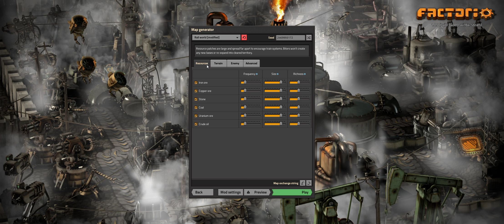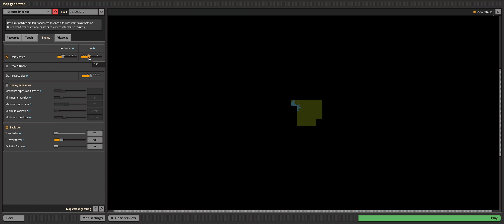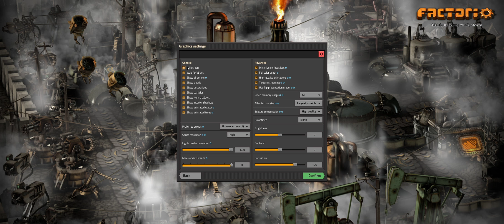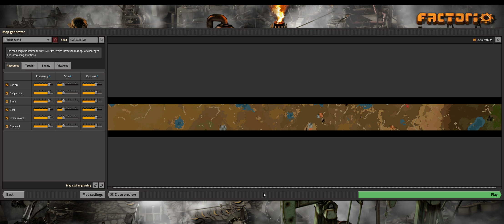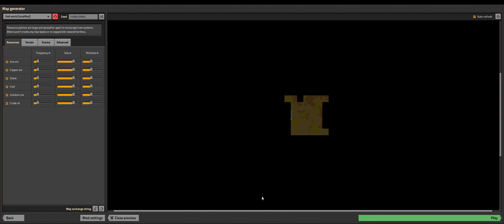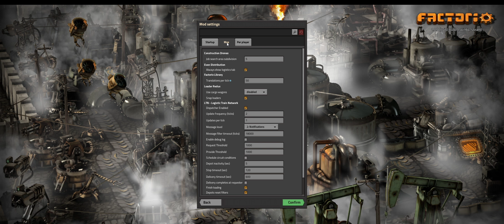Facotrio stream ep:1